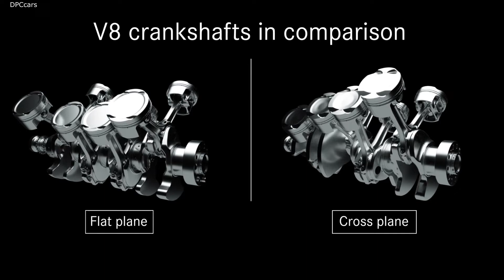Mercedes AMG GT Black Series Cross Plane Crankshaft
Another way of increasing performance is by using a 'flat' crankshaft. In the flat-plane V8 engine, it looks like an inline four-cylinder model – except for the wider crankpins, which have two connecting rods each in the V8. Ignition in the flat-plane V8 jumps from one cylinder bank to the next, which further improves the gas cycle. The characteristic firing order with a 180-degree crankshaft angle offset is 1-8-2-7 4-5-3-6. This creates uniformly oscillating gas columns in the exhaust tract and on the intake side, whose resonance can easily be used to increase performance. An even greater advantage is a more agile throttle response.
The most powerful V8 series engine from Mercedes-AMG
The new GT Black Series engine may be based on the AMG 4.0-litre V8 biturbo engine with dry sump lubrication, but it has been given the new internal code M178 LS2 due to the numerous modifications. It achieves 537 kW (730 hp) at 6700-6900 rpm and delivers a maximum torque of 800 Nm at 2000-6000 rpm. New camshafts and exhaust manifolds are adapted to the new firing order and further improve the gas cycle.